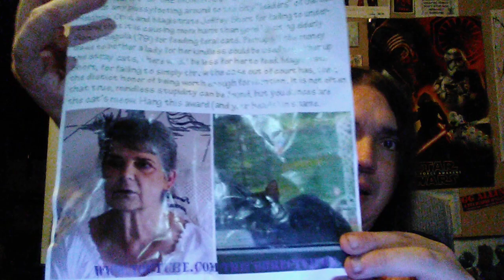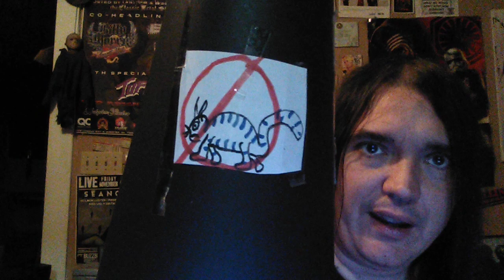THE DUNCE CAP OF THE MONTH (Idiots and MORE Idiots!) - THE CORRECT VIEWS 08/23/2019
'Tis Sam Di Gangi, a freelance writer with WitsNews, Blasting News, and The Media Speaks with
biggest collection of idiots ever complies via:
A Texas man is being mandated to chemically castrate his son. How is this happening and how are so
Speaking of things wrong today? What is with licking ice cream and tampering with other foods? Just
wait until you see what this mother got arrested for... it is FAR more disgusting
Pop stars with litle or no talent often say the most brainless things ever, but Ariana Grande has
really taken the cake with what she has said regarding Doanld Trump
Gov' Inslee also managed to say something stupid about Mr. Trump. In this fine example of stupidity,
the Democrat governor has managed to blame the "right" prsident for the vile actions of a leftist
SJW's didn't stop with these bits of mindlessness, though. We have a story about someone calling the
Meanwhile... the rich 1% are walking around in suits that cost almost $2,000 at at bank RIGHT AFTER
sacking their help. How is THAT for shameless greed? Oh, we have it ALL on the DUNCE CAP OF THE MONTH
A sexist feminine fool has designed a chair to not only make men sit uncomfortably over the lie
about supposed "manspeading," (It is called "having balls), but she doltishly made a seat ENCOURGING
women to take up more roon - thus solding no problem. That is feminism for ya'...
...and yet it gets DUMBER!
A vlogger died eating poisonous centipedes and lizards in a MUST HEAR story. EVERYONE will be talking
While we have documented time and time again how there IS no man-made global warming, now the BBC
is saying that the Earth has only 18 months to be saved. This came DAMN close to winning the DUNCE
CAP OF THE MONTH (remember Gore's predictions?) but it costs too much to send hats to England.
THE RUNNER UP... WHAT is someone was dumb enough to suggest the American flag in AMERICA could be
offensive? Well, some idiot made it happen and that is our runner up
THE DUNCE CAP OF THE MONTH AWARD involves cats, prison terms, wasted tax dollars, government
~Sam